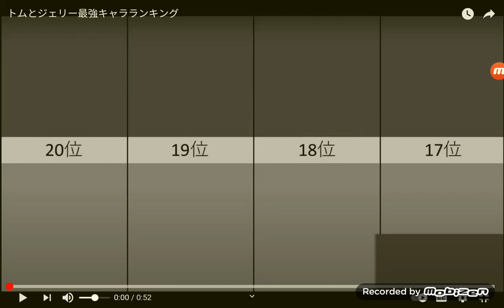mobizen 20210124 181444